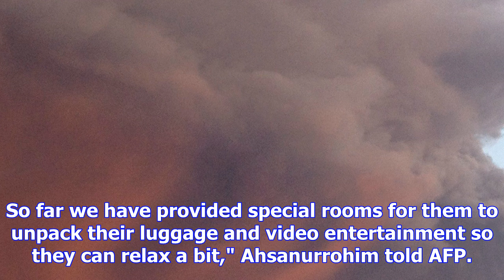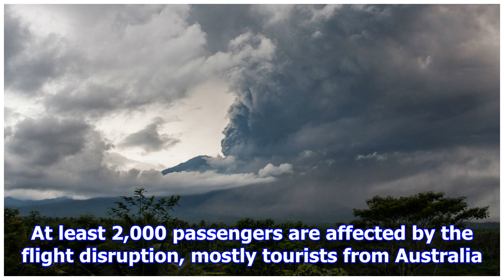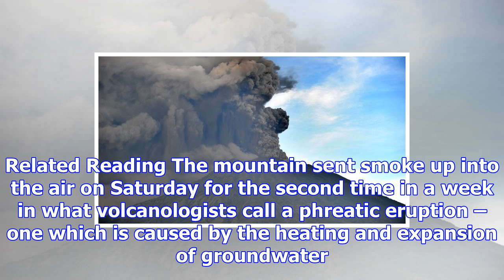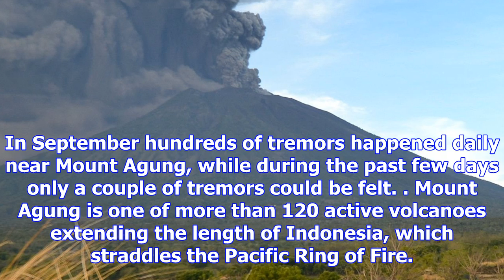Thousands stranded and flights cancelled as bali volcano spews ash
Source: 22 MINS AGO  UPDATED 21 MINS AGO Mount Agung spewed smoke and ash as high as 4,000 metres (1...